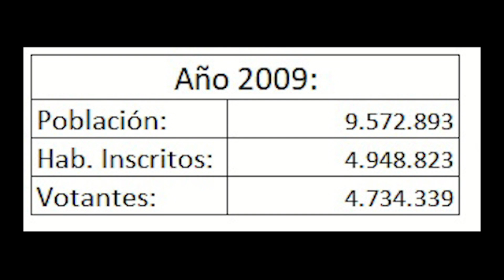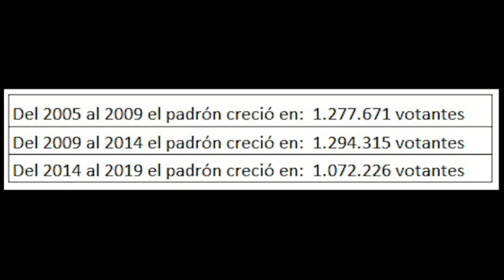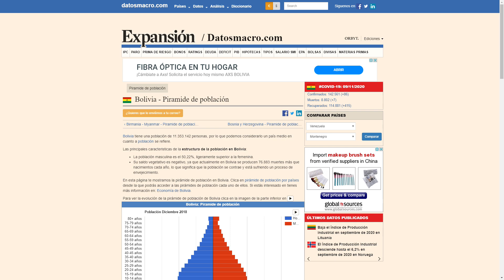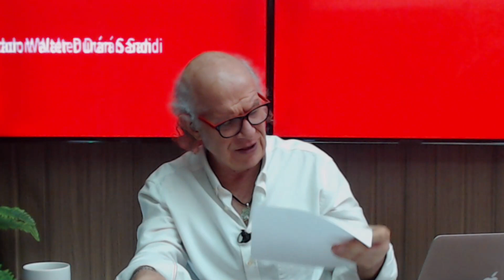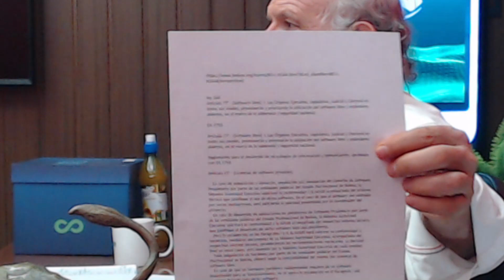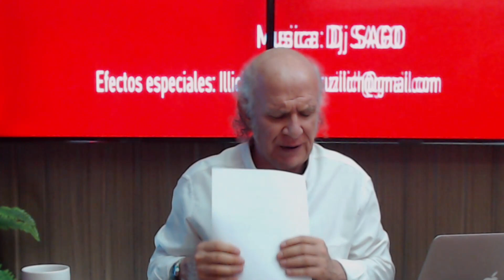Programa Ni Locos Ni Santos 10-11-2020/parte 2